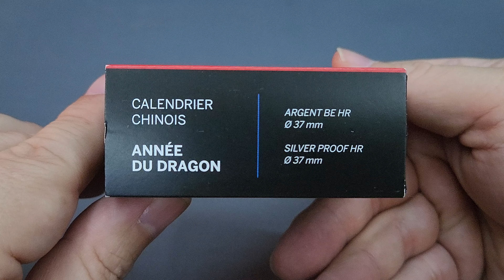Review Koin Perak Year of the Dragon dari Perancis 2024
Koin seri Lunar Calendar dengan desain tahun naga 2024